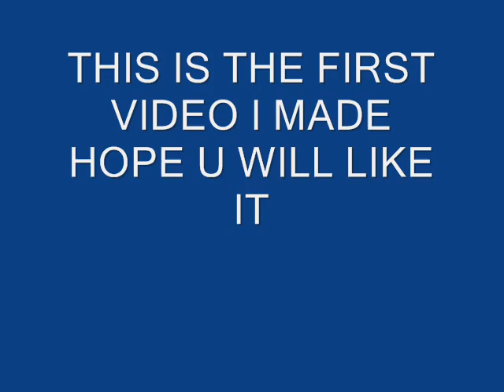AKATSUKI radar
THIS IS my first video guys so i hope u will like it.
if u don,t like naruto don.t watch .all the comments should be in the favour of video.
THNX!